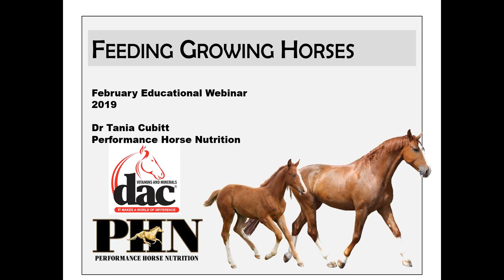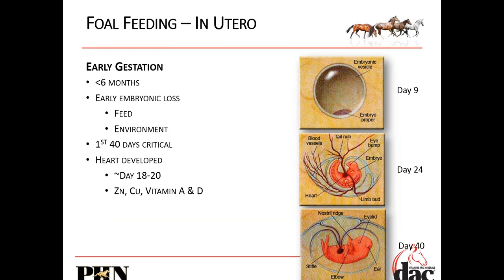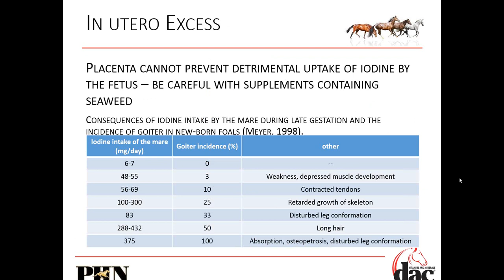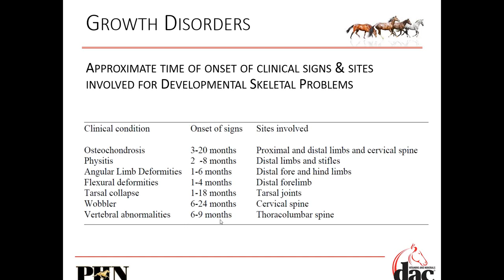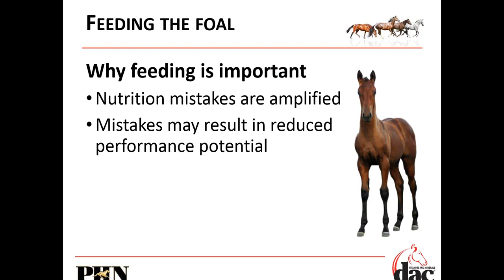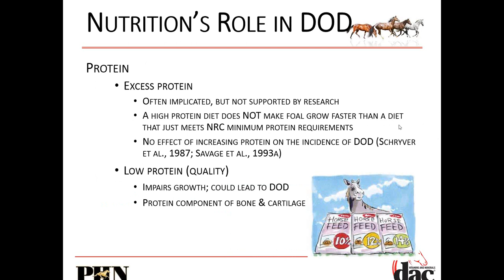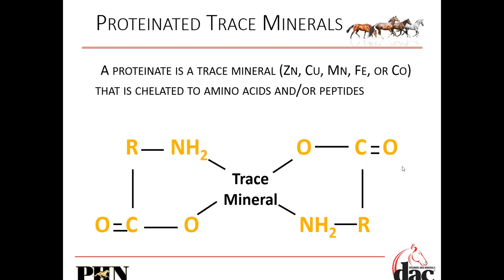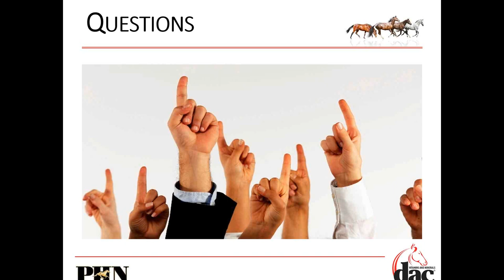2019 Feb Dac Dealer Webinar